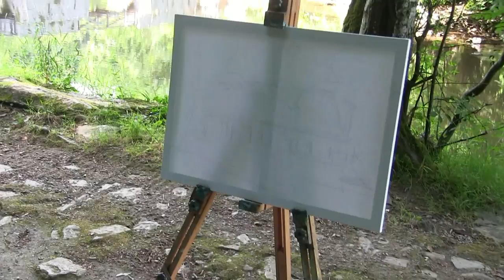Monet bridge near Fresselines - en plein air evening light. Acrylics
I take a student down to the river below my home to paint the evening light at the "Monet Bridge," A chance to push colours again.

Many of you have asked for more structured art teaching films, step by steps and lessons. At last we are producing this for you! we are starting our series with "Oil Painting" based on especially selected films, illustrations and teaching from the past twenty years. These are backed up, from start to finish, by working photos, material and colour lists, drawings and technical backup. You even have a choice of membership from buying individual films to access to everything! Our aim is to make this affordable and accessible for all. Within this film you will see much of what we are offering and will be offering in the future as this expands into other mediums and methods. Most subjects are covered and we will add more in the future, taking into account your requests. I will also be available to give advice and assistance as you paint from the lessons. I do hope that you will find our new venture exciting and useful.